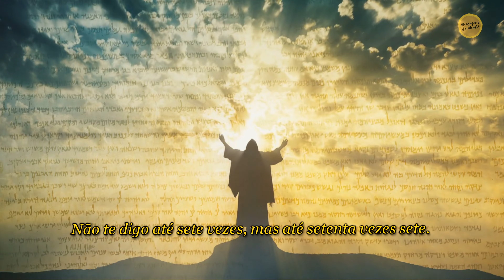Reflexão do Evangelho - Não te digo até sete vezes, mas até setenta vezes sete